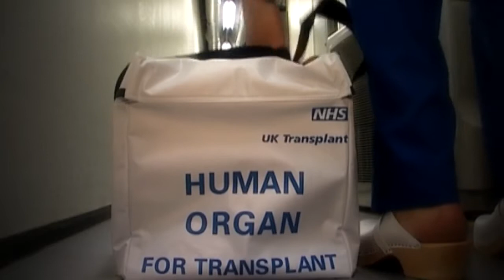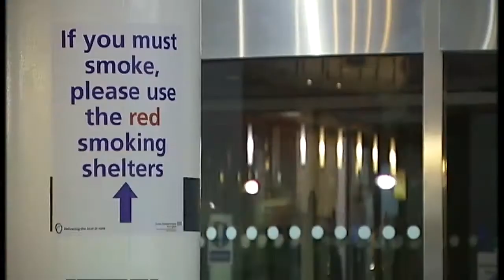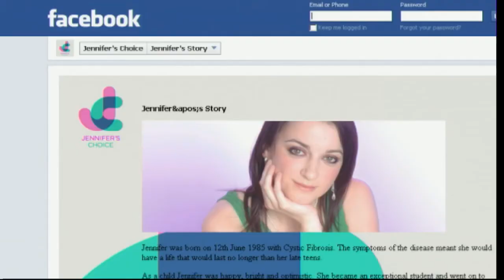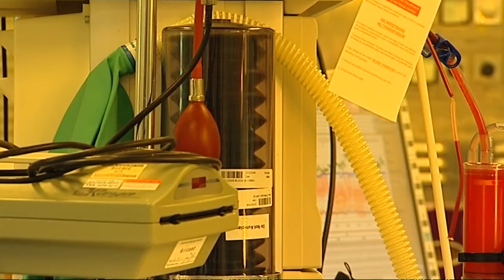The risks of getting an organ transplant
Figures obtained by Channel 4 News show an increasing number of donated organs are being classed as high risk - from heavy smokers, cancer sufferers or the very old.Sign up for Snowmail, your daily preview of what is on Channel 4 News, sent straight to your inbox,